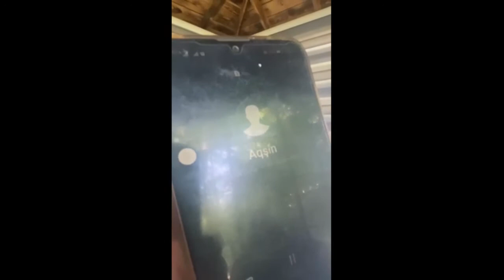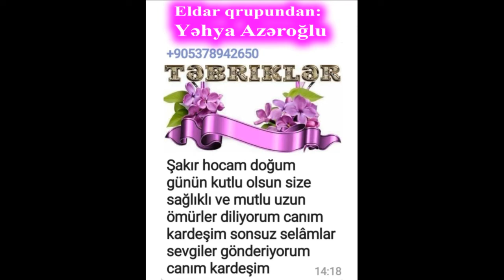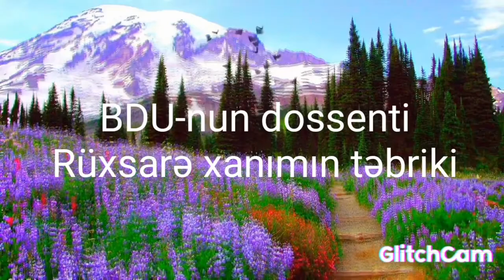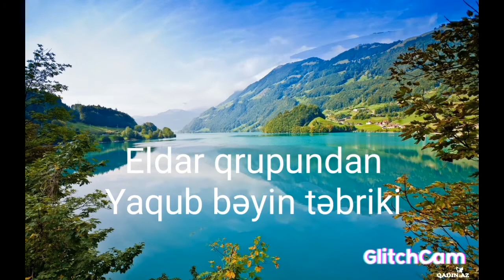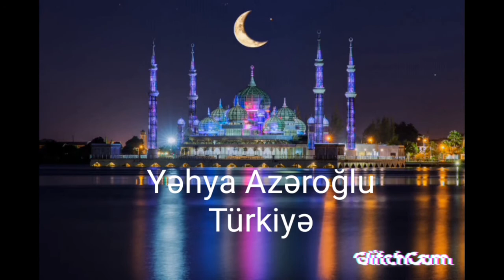Ad günüm 03 06 21